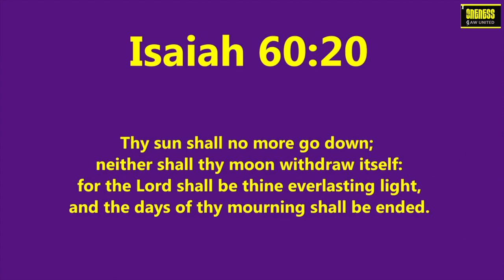Daily Diamonds | Day_50 Ep_2 | Oct 5 | Isaiah 60:20 | Verse a day makes your way